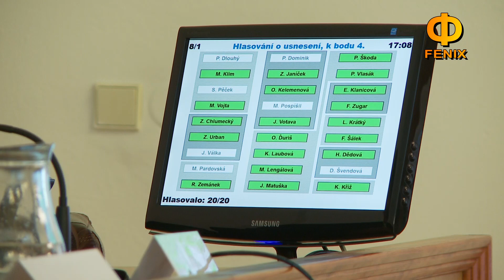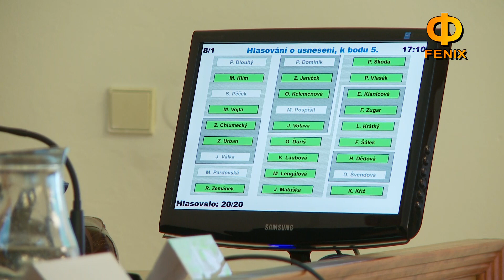Břeclav: Mimořádnézastupitelstvo 22.5.2019